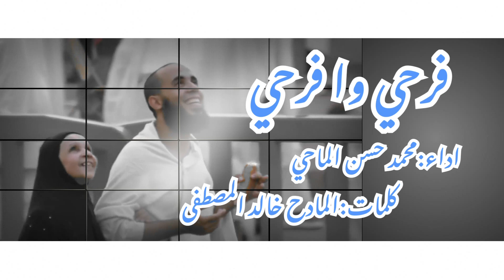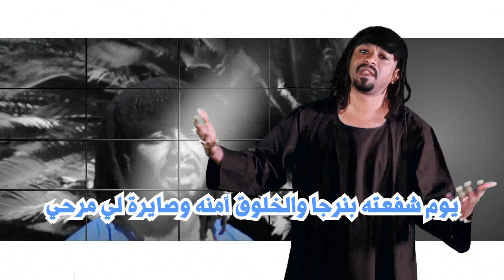محمد حسن الماحي | فرحي وا فرحي جديد2022